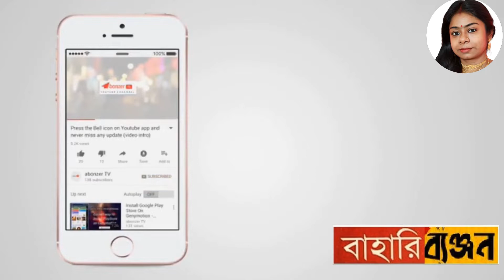Chicken Vuna Khichuri| Easy Bhuna Khichuri| ঝরঝরে চিকেন ভুনা খিচুড়ি | BahariByanjon